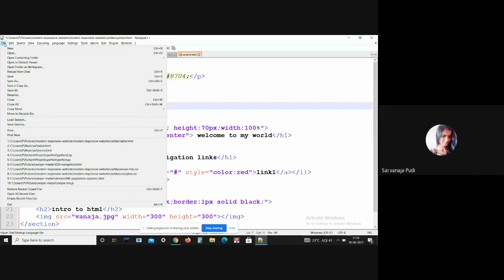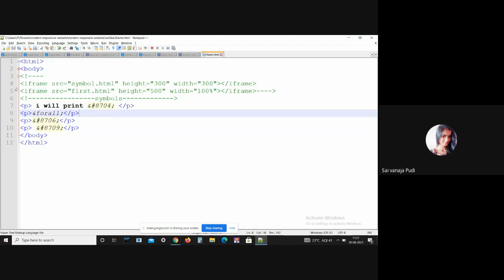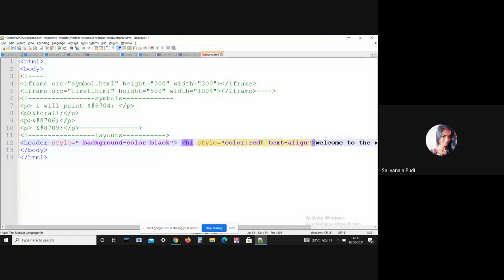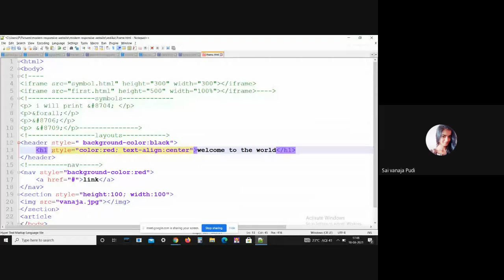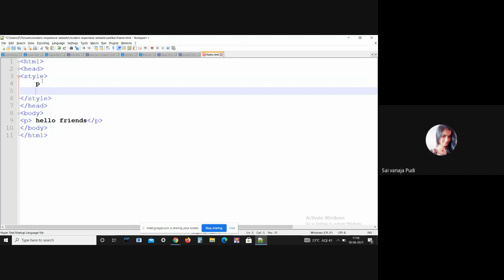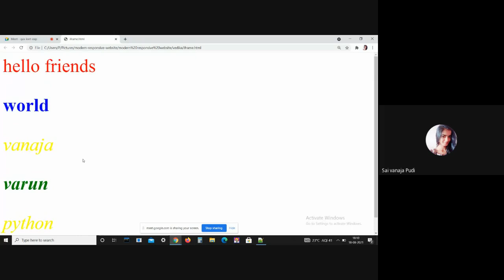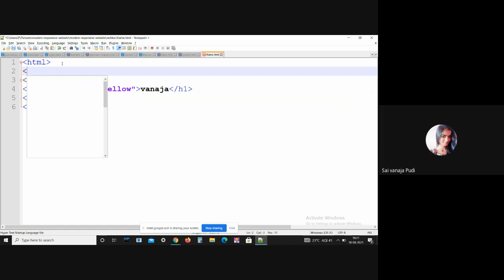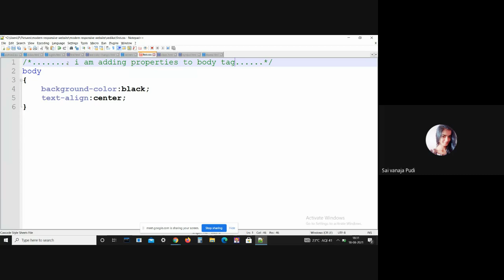Python Training For Beginners|| Batch 03 || Day 15 || CAREER DREAMS EDUCATIONS || TECHNOPHILIA1.0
Hey Guy's❗

qax kxrt eap 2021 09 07Hey Guy's❗

qax kxrt eap 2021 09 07
qax kxrt eap 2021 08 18